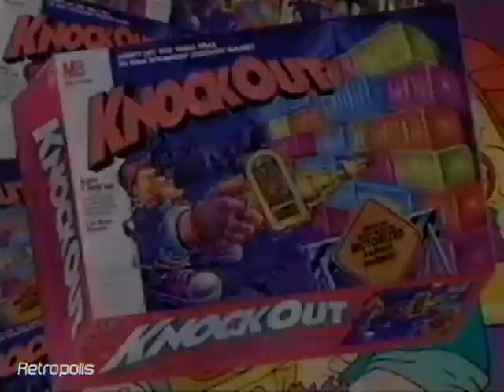Knockout Board Game by Milton Bradley 1992